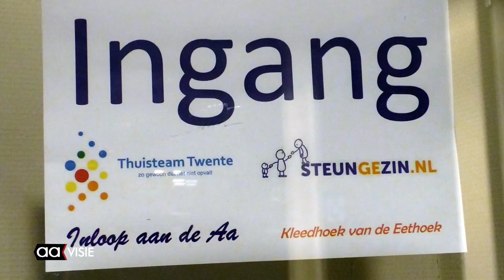Nieuwe locatie voor Stichting Thuisteam Twente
Stichting Thuisteam Twente heeft haar nieuwe pand aan de Schuttenstraat feestelijk geopend. Na tien jaar was het kantoor aan de Hagengracht te klein geworden. Zodoende zijn ze het Markt- en Waagplein overgestoken.

Thuisteam Twente helpt bij het uitvoeren en begeleiden van mantelzorgers en hulpbehoevenden. Het telefoonnummer van de stichting is ongewijzigd gebleven.